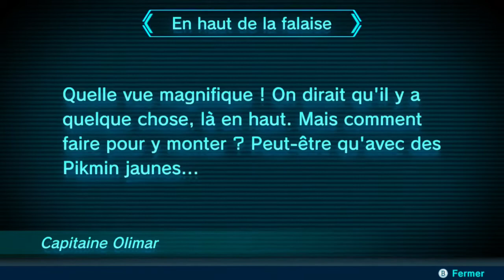PIKMIN 3 Deluxe - JOUR 8 (Bosquet des sources)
Pikmin 3 Deluxe : Nintendo Switch